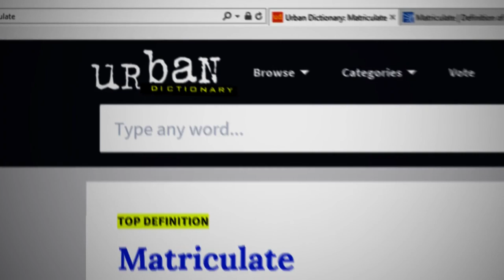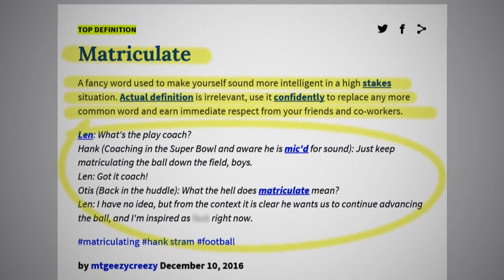Super Bowl IV Mic'd Up: NFL Coaches React to Hank Stram & His Chiefs | NFL Films Presents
Fifty years ago Hank Stram donned a wire to give us the first ever Super Bowl "mic'd up." Join some of the league's biggest coaches as they react to this historic footage.